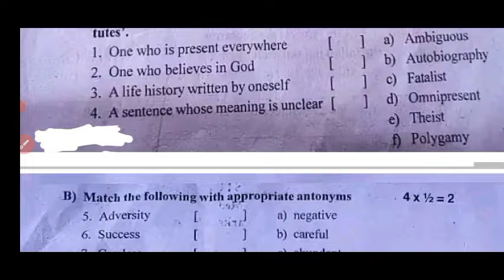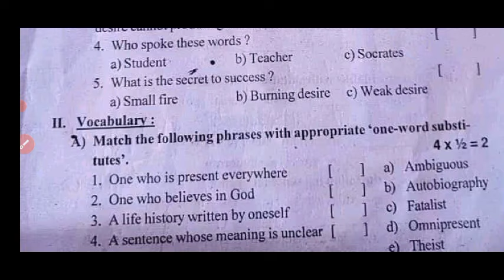Ap 10th class English Fa1 question paper 2024 with answer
Ap 10th class English Fa1 💯real question paper 2024|Ap 10th class fa1 exam English question paper 2024

10th class fa1 English question paper 2024 latest
Ap 10th class fa1 exam English real paper 2024 Ap 10th class English fa1 question paper 2024
10th class fa1 English question paper 2024
ap 10th class English fa1 question paper 2024 real
10th class English fa-1 real question paper 2024
Ap 10th class fa1 English question paper leak 2024 latest
10th class fa1 exam 2024 English question paper
10th class formative assessment first English question paper 2024-25

10th class fa1 English question paper 2024
10th class fa1 question paper 2024 English real paper
ap 10th class fa1 English question paper
ap 10th class English exam paper 100% real
10th class English question paper for fa-1 exams
10th class English question paper for fa-1 exams
10th class fa1 English question papers 2024 latest,